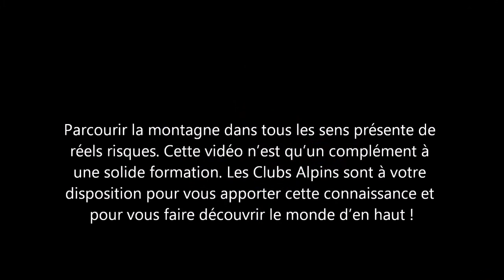Coinceurs friends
La pose de coinceurs et de friends lors d'une école d'alpinisme à la Furka.
CAF Strasbourg 2021